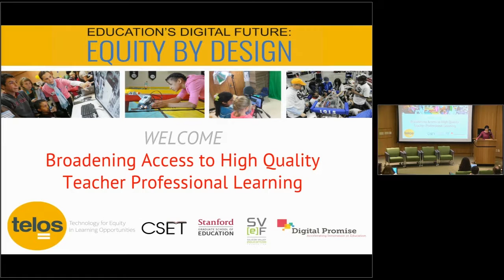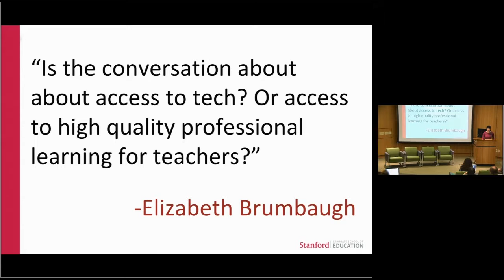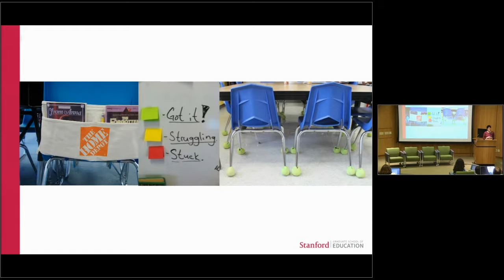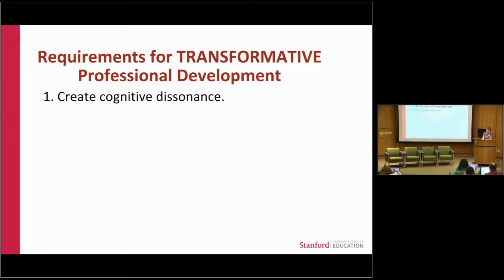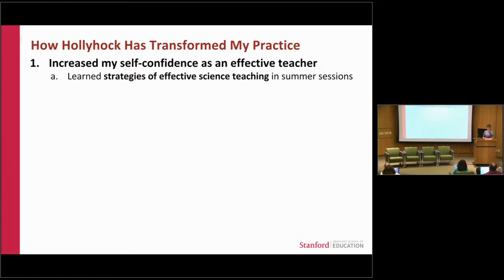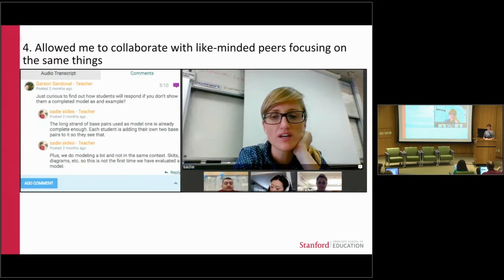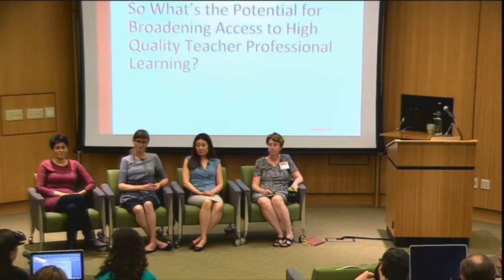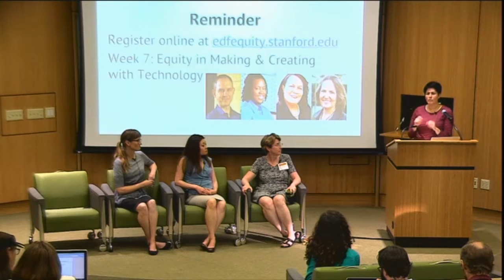Broadening Access to High Quality Teacher Professional Learning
Professional learning for teachers is a vitally important part of innovation in education. Technology offers both new opportunities to develop teacher capacity. It also offers new methods for teachers to engage with students, but professional development is needed in order to prepare teachers to leverage the tools effectively. This session will consider the role of technology in supporting teachers to develop practices that focus on outcomes in the classroom.

Janet Carlson, Stanford Graduate School of Education, Center to Support Excellence in Teaching
Angela Estrella, Stanford Graduate School of Education, Overfelt High School
Sadie Skiles, Oakland Technical High School
Tammy Wu Moriarty, Stanford Graduate School of Education, Center to Support Excellence in Teaching